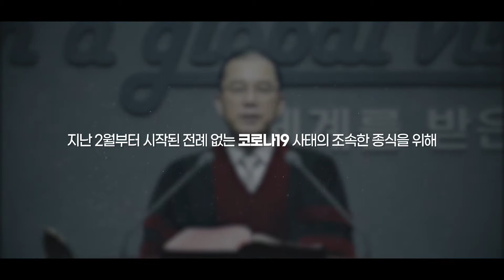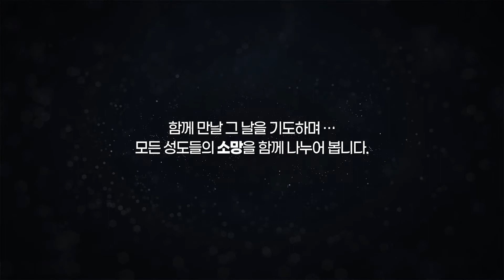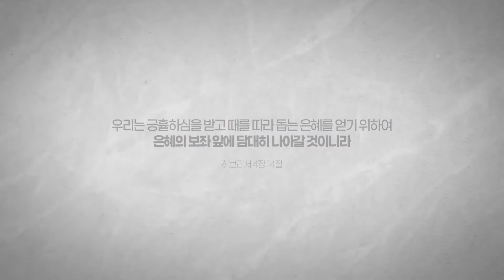[경향교회] 홍보영상 2020-11-1 여의도, 영등포, 동・남・북서울교구 헌신예배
홍보영상 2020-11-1 여의도, 영등포, 동・남・북서울교구 헌신예배